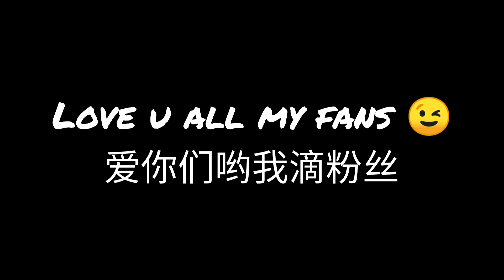Good Morning! 早安！Thx for 700 sub!